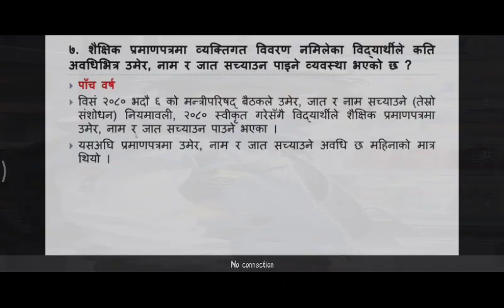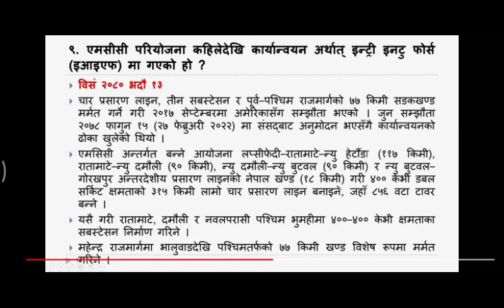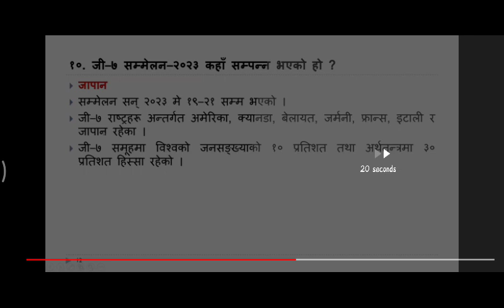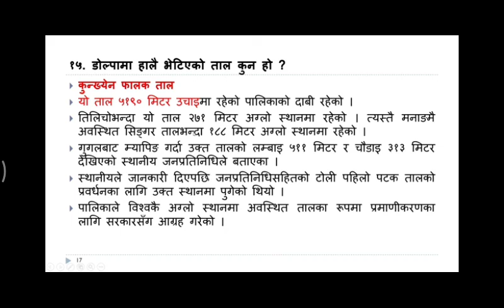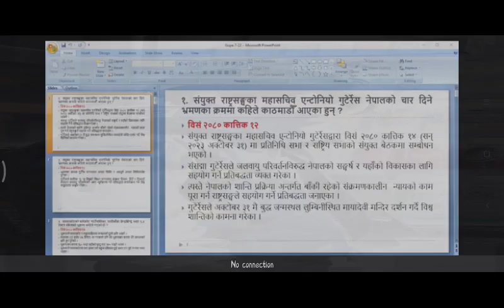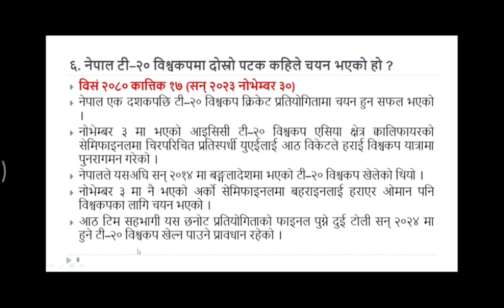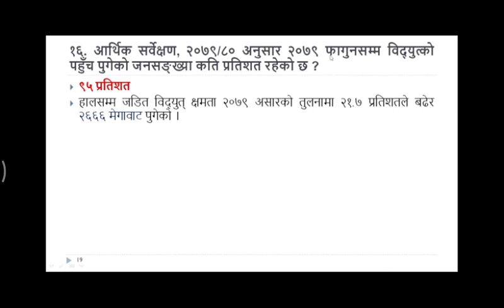Gk New gorkhapatra gyansagar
gk gorkhapatra gyansagar voiceless reading only